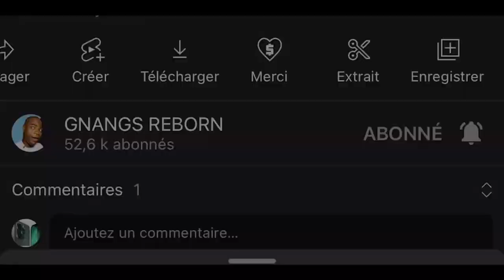Les Sorciers Aiment Défier votre Puissance : Voici Comment